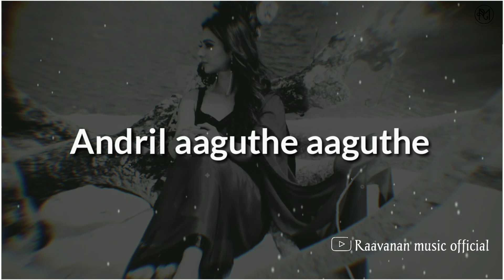Anbe peranve song | whatsapp status | surya | yuvan | Raavanan music official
We do not own all the material we're posting on this channel. If you are a copyright owner and want your work to be removed from our channel PLEASE contact us via email  or leave us a personal message here and we will remove your material right away. PLEASE do not opt for a youtube strike.